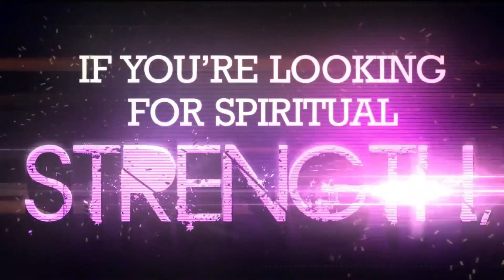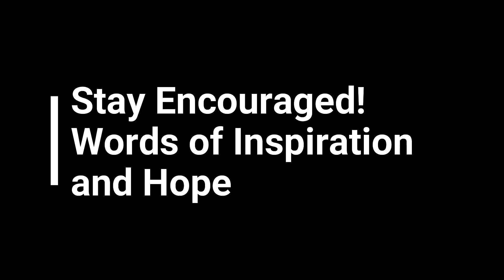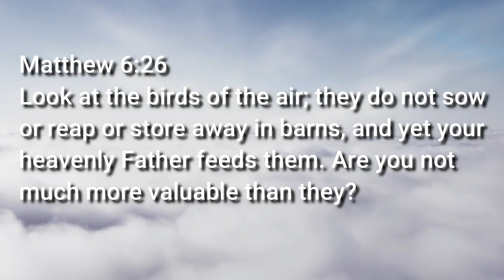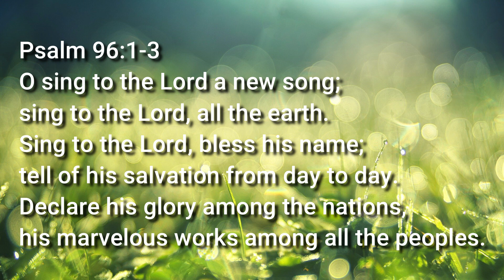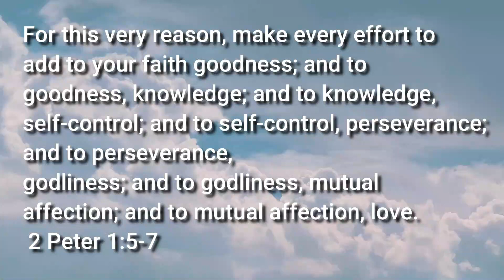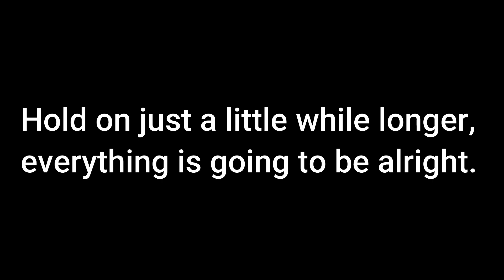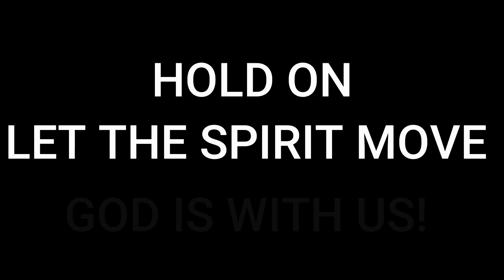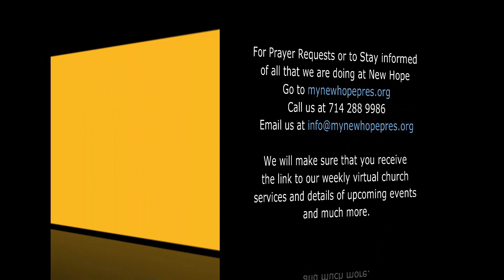Virtual Worship | New Hope Presbyterian Church | May 22, 2021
Sermon: The Final Say-Pentecost Hope